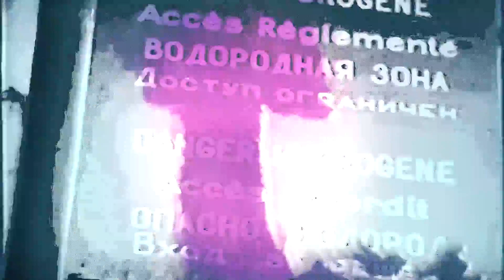THE DEAD RUN - "A Great Tidal Disturbance" (Official Music Video)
The official music video for A Great Tidal Disturbance by The Dead Run.
From the album SESSION I - Recorded Live In Puurs (2021)